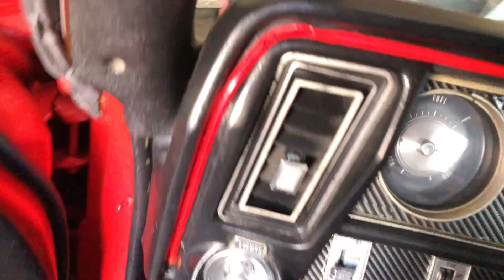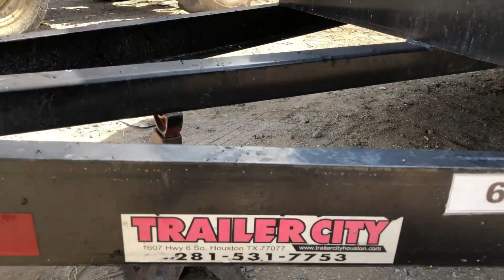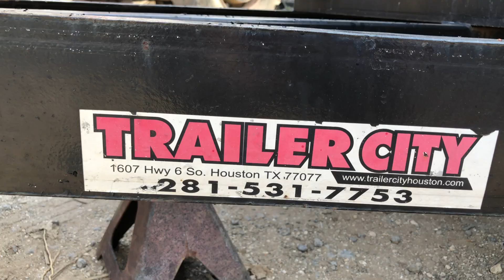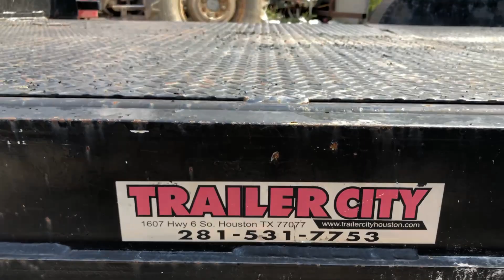CRUISIN THE COAST DAY 1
Terrible start to what should’ve been an amazing trip. Every car enthusiast’s worst nightmare! Murphy’s law strikes again.